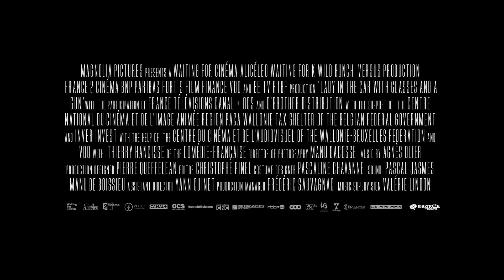The Lady in the Car with Glasses and a Gun Official Trailer #1 2015 Freya Mavor Movie HD